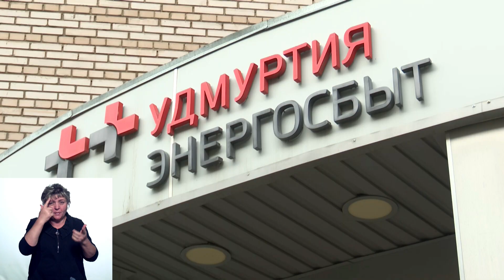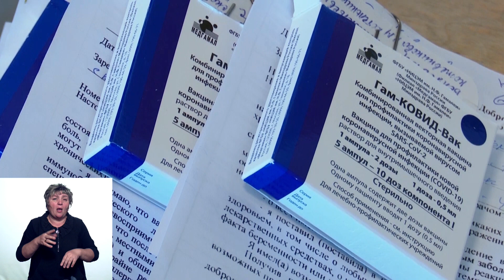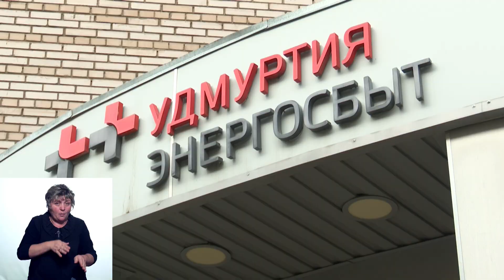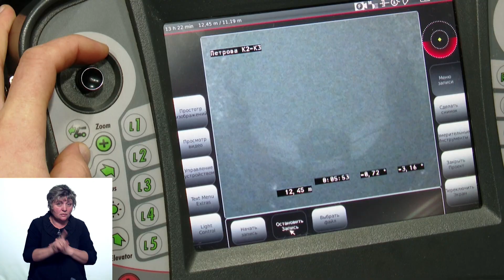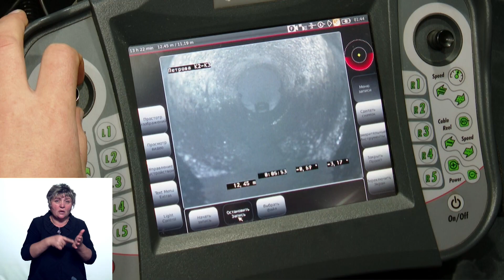Новости (Вечерний выпуск) 06.10.2021